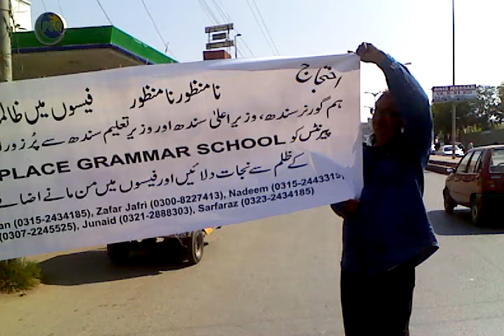Happy palace grammar school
Taleem Kay Dushman

F B Area, Karachi

Review School

Address:
C-268 Block 10, FB Area, F B Area, Karachi
Telephone:
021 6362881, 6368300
Fax:
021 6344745